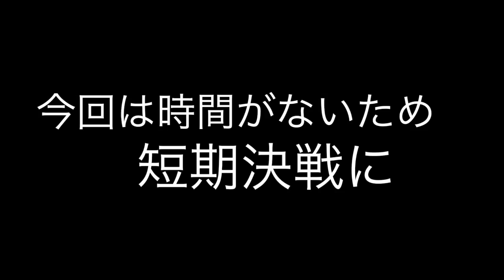[八っ子フィッシングクラブ]GoProアクセサリーを使って試し撮り#1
前回紹介したGoProアクセサリーを使って撮影しました！！
初心者必見です！！